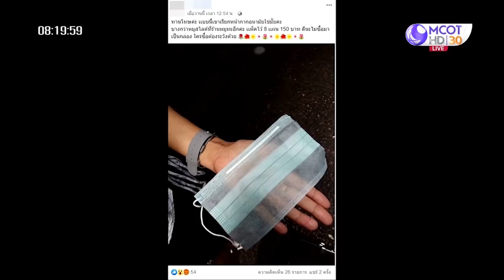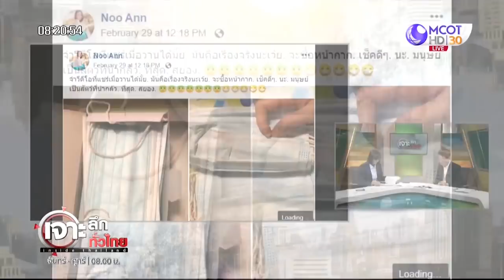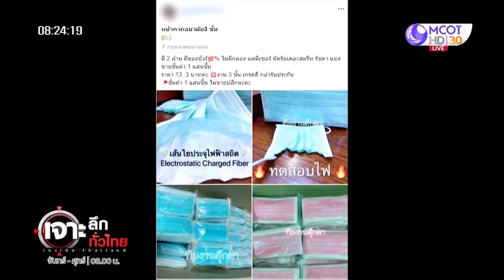“หน้ากาก” ...บทพิสูจน์รัฐบาล | เจาะลึกทั่วไทย | 03 มี.ค. 63